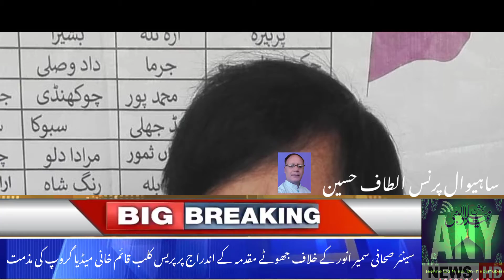October 19, 2022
مسلم لیگ ق کی حکومت آئین اور قانون کی بالا دستی کو قائم رکھنا اپنا اولین فریضہ سمجھتی ہے ہم چو ہدری پر ویز الہی کی قیادت میں متحد ہیں اور قومی الیکشن میں ق کے امیدوار بھاری اکثریت سے کامیاب ہونگے پنجاب کی حکومت مضبوط ہاتھوں میں ہے اور ہم وزیر اعلیٰ پنجاب پر ویز الہی کے شکر گزار ہیں جنہوں نے پنجاب میں مزید پانچ نئے اضلاع بنانے کی منظوری دی جس سے ان علاقوں کی سابقہ محرومیوں کا ازالہ ہو جائے گا۔یہ بات امیدوار قومی اسمبلی این اے142سابق وفاقی وزیر رانا طارق جا وید اور امیدوار صوبائی اسمبلی پی پی197میاں اللہ یار گڈگور نے اپنے مشتر کہ بیان میں کہی۔انہوں نے کہا کہ پنجاب حکومت اپنی مدت پوری کرے گی مرکز کے کر پٹ تولے کی بدولت اب سردیوں میں عوام کو بجلی کے بعد گیس بھی میسر نہیں ہو گی سیاسی و معاشی عدم استحکام کا خاتمہ صرف الیکشن کے انعقاد سے ہی ممکن ہے۔مسلم لیگ ن اور پیپلز پارٹی کی حکومت اور انکے اتحادیوں نے تر قی کر تے ہوئے پاکستان کو تباہی کی طرف دھکیلنے والوں کو قوم کبھی معاف نہیں کرے گی۔ہم عمران خان کے ساتھ ڈٹ کر کھڑے ہیں اور ق لیگ پر ویز الہی کی قیادت میں انکے ساتھ ہے انشاء اللہ پنجاب میں تینوں سیٹوں پر ق اور پی ٹی آئی کے امیدوار کامیاب ہونگے۔